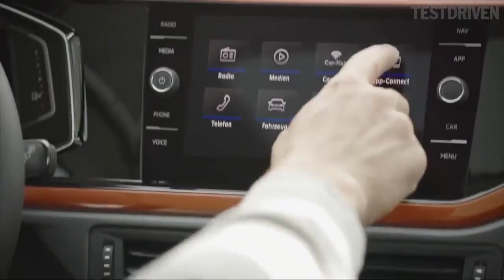2018 Suzuki Ignis vs 2018 Volkswagen Polo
2018 Suzuki Ignis vs 2018 Volkswagen Polo